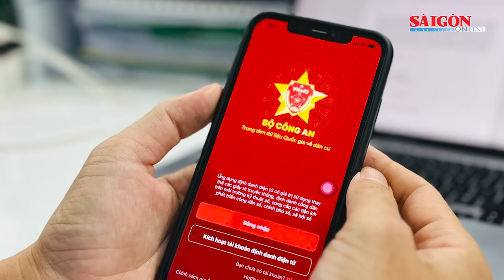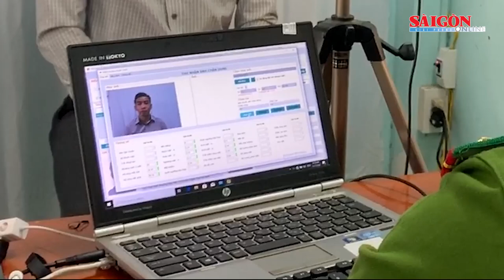Xác định có 29 học sinh và 1 giáo viên là nạn nhân vụ cháy chung cư mini I Tin nóng 12H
Bản tin nóng 12H 14-9 có các thông tin đáng chú ý: Xác định có 29 học sinh và 1 giáo viên là nạn nhân vụ cháy chung cư mini; Bộ Công an chỉ đạo rà soát chung cư mini trên toàn quốc; Đình chỉ hoạt động, kiểm tra, truy xuất nguồn thực phẩm bánh mì Phượng...